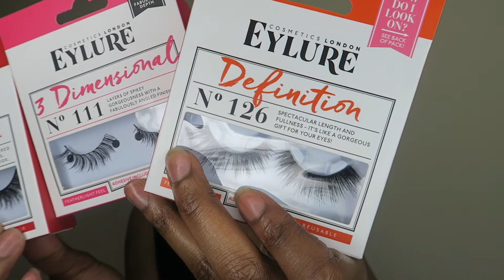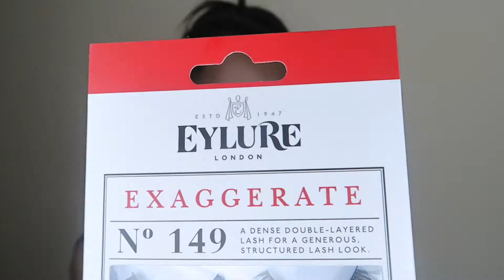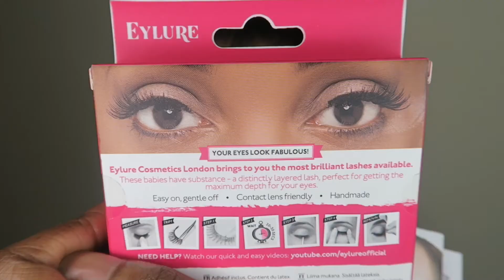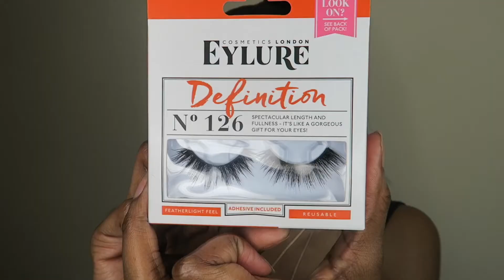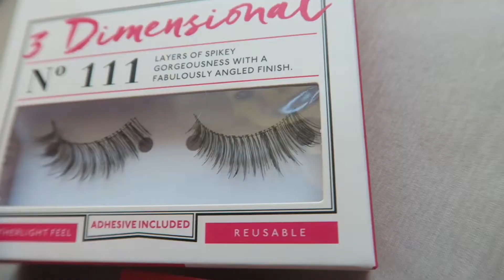EYLURE LASHES TRY ON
I bought some Eylure London lashes whilst passing through the UK drugstore, Superdrug. They had a 3 for 2 beauty offer on so I figured I had to buy some new Eylure London lashes. As the summer sun has decided to join us in London town I decided to do a review and wear test on the lashes... and my makeup.
In this video I wear:
MAC Studio Fix Fluid Foundation in NC45 and NC47 & NC50 combined
Sacha Banana Setting Powder
MAC Matchmaster concealer in 4
MAC Pro Longwear Fluidline in Blacktrack
Fenty Beauty Gloss Bomb
Fenty Beauty Galaxy Palette
Hd Brows Vamp